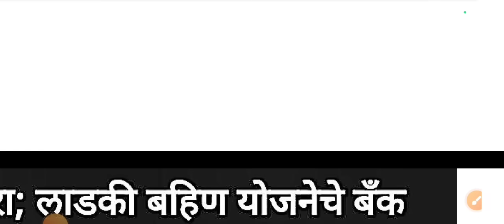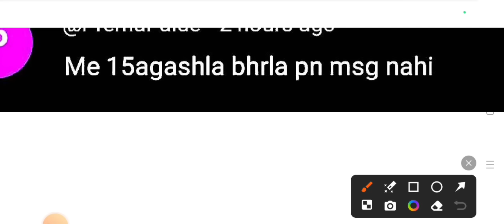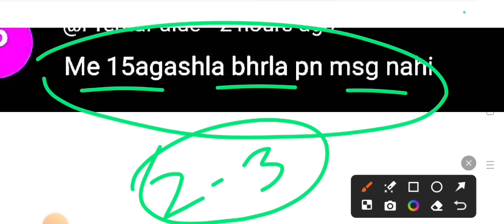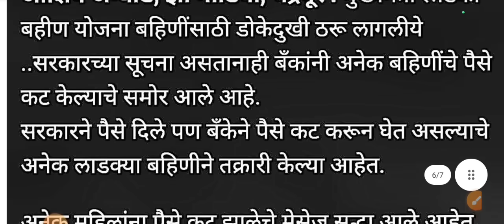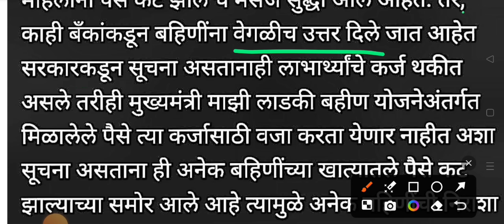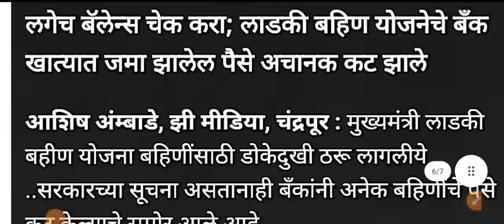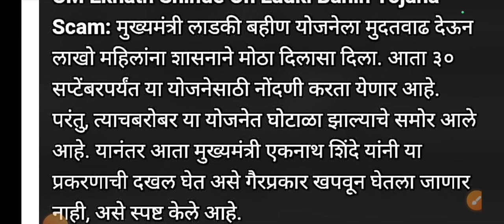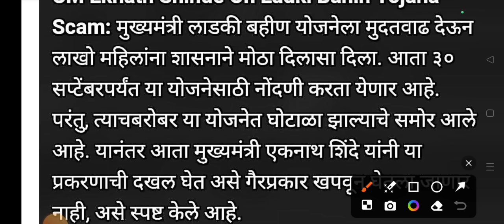नविन रुल तिसरा हप्ता टेन्शन| लाडकी बहीण योजना | ladki bahini yojana online apply | ladki badi yojana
atb guruji
ladki bahini
ladki bahini yojana news
ladki bahini yojana online list kaise dekhe
ladli behna yojana new update maharashtra
lakhpati didi yojana